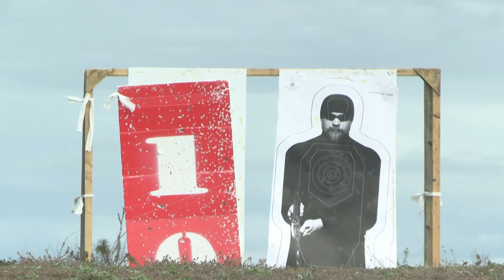U.S. Marines | Annual Rifle Qualification within Intramural Marksmanship Competition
U.S. Marines with various units across Marine Corps Base (MCB) Camp Lejeune, take part in the Annual Rifle Qualification portion of the Intramural Marksmanship Competition at Stone Bay on MCB Camp Lejeune, North Carolina, Dec. 6, 2022.

B-Roll: Annual Rifle Qualification within Intramural Marksmanship Competition
CAMP LEJEUNE, NC, UNITED STATES
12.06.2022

 The Marine Corps Intramural Marksmanship Competition inspires unit cohesion and mission readiness by allowing Marines to compete and improve lethality with both rifle and pistol weapons. (U.S. Marine Corps video by Cpl. Joel Castaneda-Rodriguez)

Film Credits: Video by Lance Cpl. Joel Castanedarodr